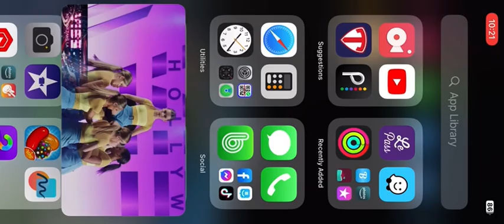Anonymous (HV 2023)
senior open small group